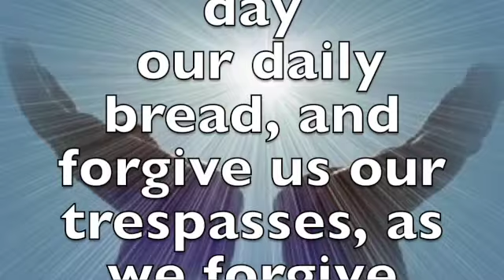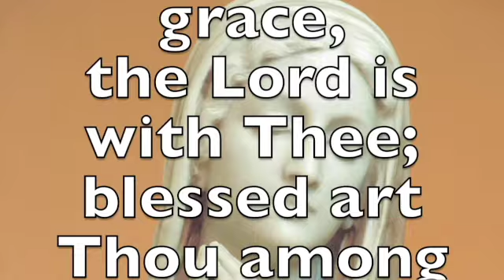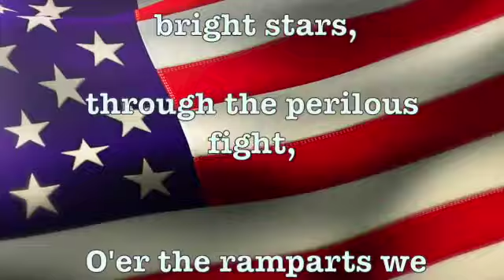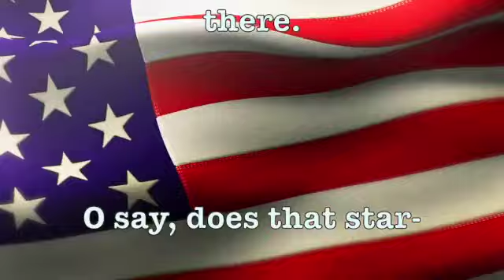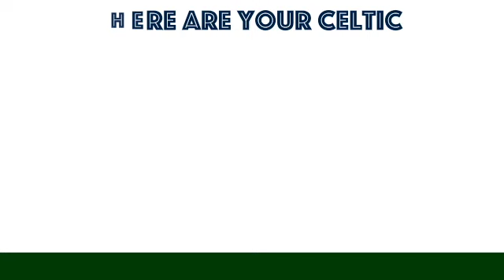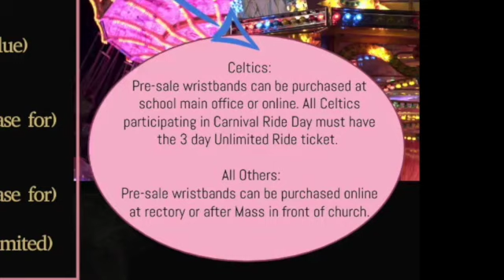WICS Celtic News: 2:8:22 SD 480p